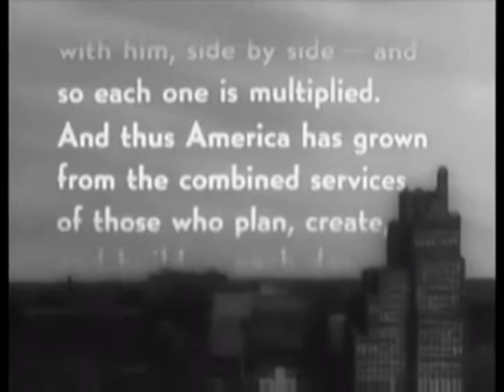Zero Prophet - Factory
This re-cover by Zero Prophet aka Not4Prophet is of Bruce Springsteen's Factory. Video is by DLJ